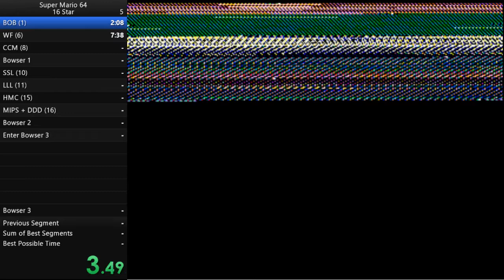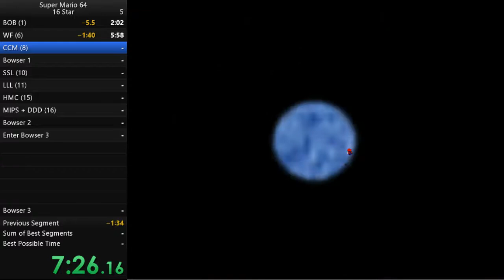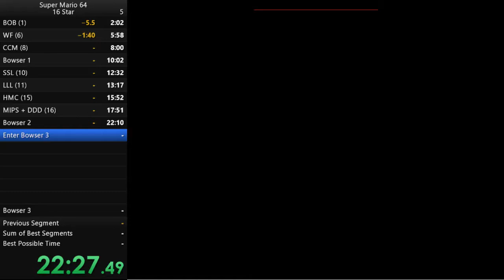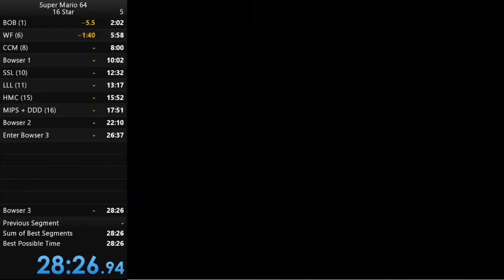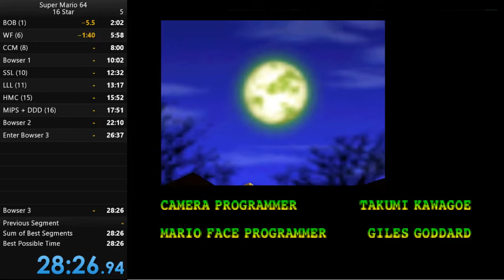Super Mario 64 - 16 Stars - 28:26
First run in a while, and it did not go well. Screwed up CCM, SSL and Bowser 2 very badly. Good first step.

And yeah no sound for most of it, my bad.